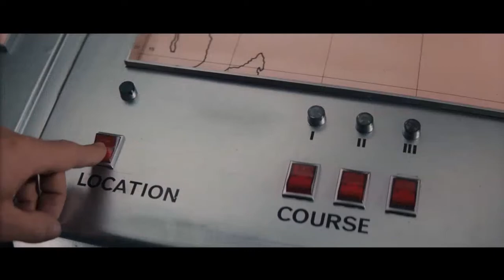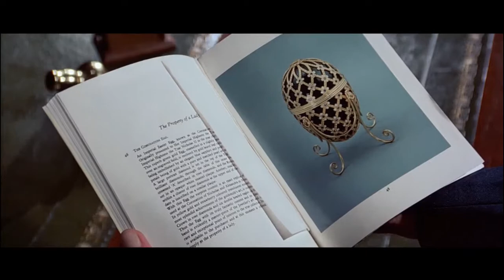Geoffrey Keen (1916 - 2005)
Geoffrey Keen as Minister of Defence Frederick Gray in:

00:00 The Spy Who Loved Me (1977)
03:23 Moonraker (1979)
07:37 For Your Eyes Only (1981)
11:54 Octopussy (1983)
14:00 A View to a Kill (1985)
16:42 The Living Daylights (1987)